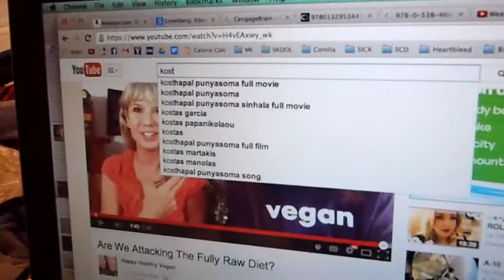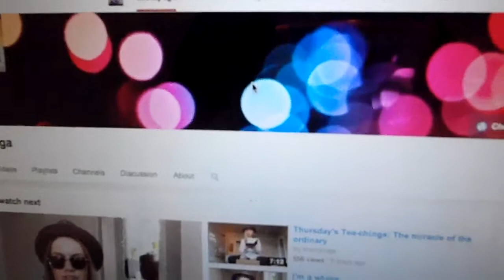Raw Vegan Work Food Haul | SCD Lifestyle